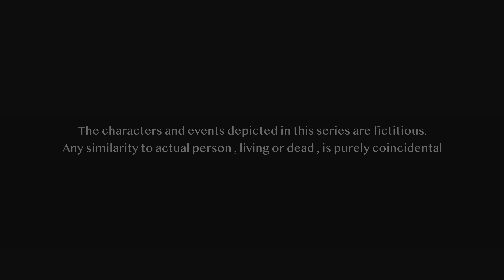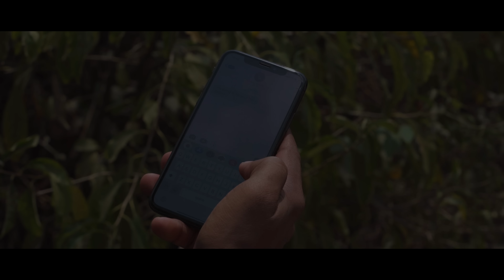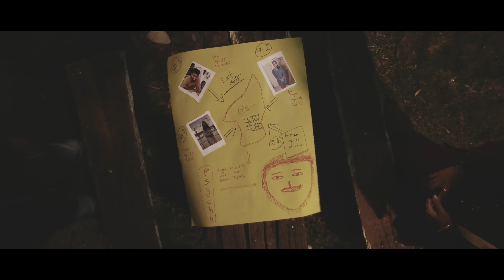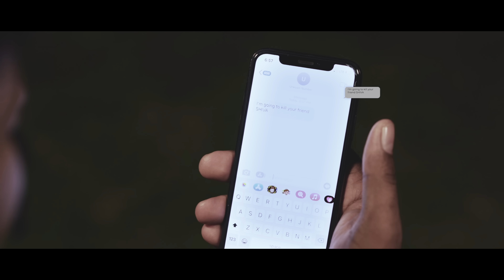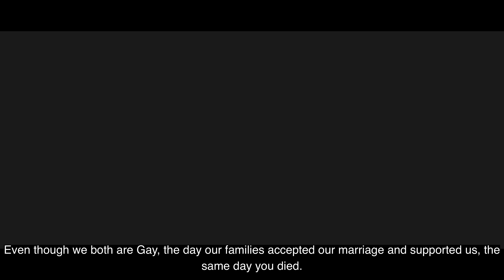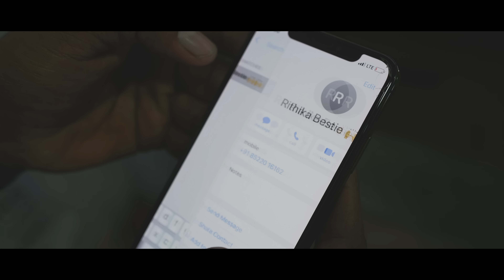END NOTE- Telugu Suspense Thriller || 4K || Full Length Movie || Latest Thriller 2022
Cast
Arun kumar.k
Tanuja
Thasni Banu
Nazeer
Anusha
Arul kumar
Sree lakshmi
Madhan

DOP- JAGAN R
DRONE VISUALS- PARTHIBAN A
SCRIPT CORDINATOR-DHILIP KUMAR A
EDITOR-JAGAN AND VIJAY SOWER
MUSIC DIRECTOR-ROHIT SOWER
SCRIPT COORDINATOR AND TITLE ANIMATION- KALYAN KUMAR DEVAPURAM
POSTER-VIKAS, ARUN, AND NAVEEN
DUBBING ARTIST-AISWARYA
DUBBING AND POST PRODUCTION-SOWER STUDIOS
PRODUCER-TANUJA/MADHAN AND TEAM
STORY/SCREENPLAY/DIRECTION-ARUN KUMAR.K